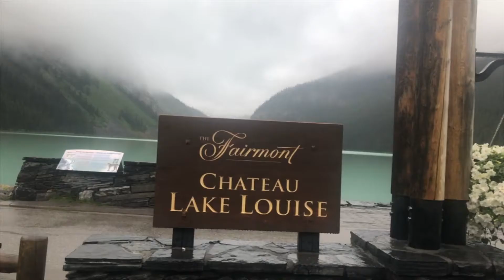banff day 2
This video is a quick overview of our anniversary getaway.

Adventures are as follows;

1. Sunrise timelapse
2. Drive to Banff for light shopping and Godola visit
    The clouds made visibility too low for a gondola ride.
3. We Drove back to Lake Louise
4. Time lapse of mid-day
5. A hike to the opposite end of Lake Louise
6. Time lapse of a wedding on the lake
7. A hike toward the canoe livery.